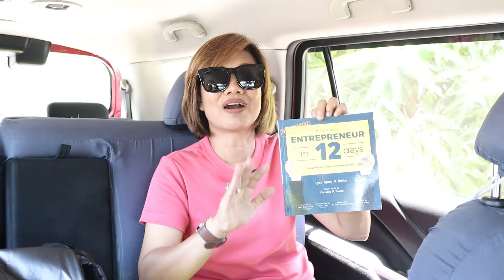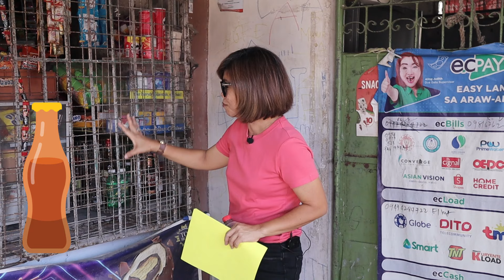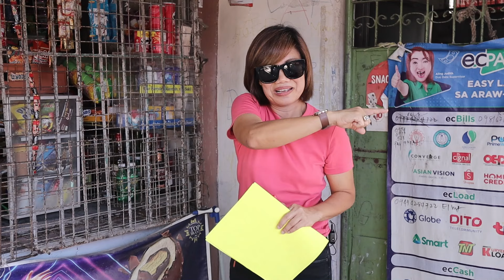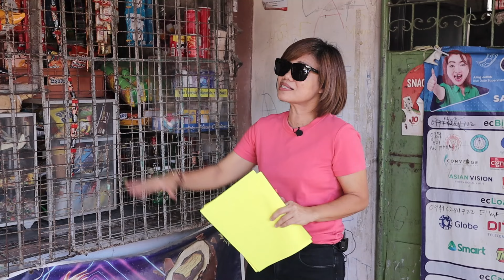INNOVATION SA SARI SARI STORE